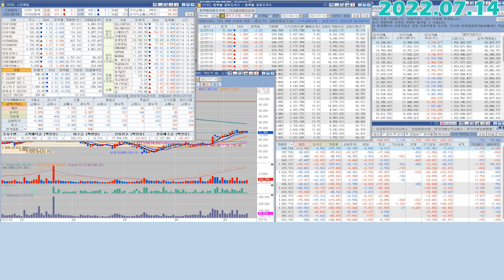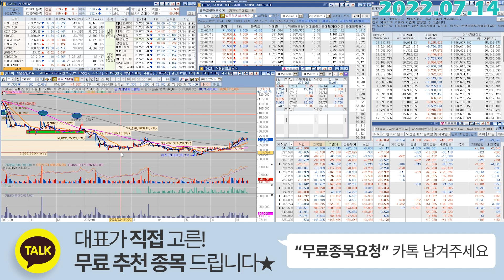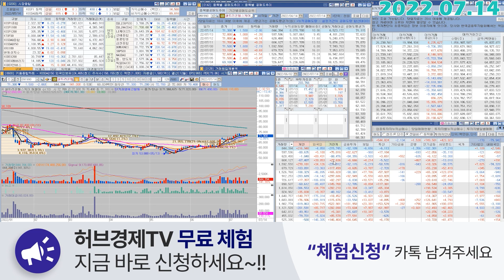셀트리온헬스케어 (091990) - 지금 재료가 바닥을 잡아준 이유